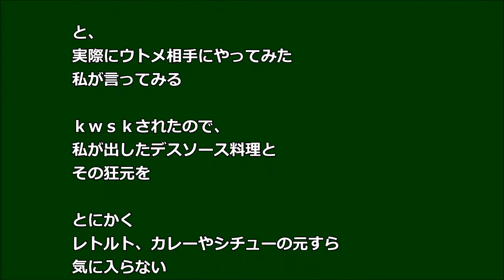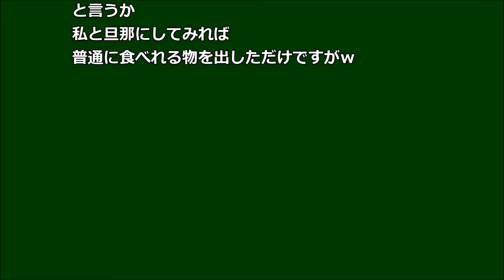私や旦那の目の前で 飯を捨てるウザいウトメ 「今日は ソースから手作りｗ」